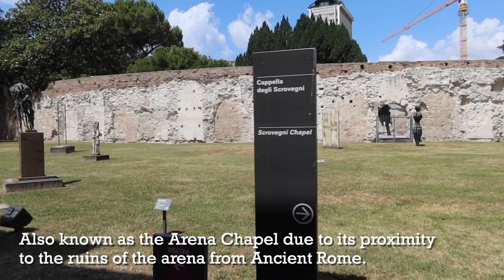Padova Italy - 48 Hours In Padua: The Perfect Italian Getaway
Padua (Padova), Italy is a city rich in history and culture. In just 48 hours, you can see the top attractions the city has to offer.

From the ancient University of Padua (and Galileo's podium!) to the beautiful Basilica of Saint Anthony, to the astounding Scrovegni chapel, there's something for everyone in this charming northern Italian city.

00:00 - Intro
01:06 - Scenes from Padova center
01:34 - Palazzo del Bo and Galileo's podium
02:30 - Anatomical theater
02:50 - Basilica of Saint Anthony / Basilica di Sant'Antonio
03:45 - Scrovegni Chapel (Giotto)

Check out my video 24 hours in Florence - an easy trip from Rome

► ENJOY THE MUSIC IN THIS VIDEO?

► GRAB YOUR FREE ROME TRIP PLANNING GUIDE!

Canon G7x III Camera
Manfrotto (BEST Handheld Tripod)
Manfrotto (Manfrotto Xtra Fluid Video Head Kit (Black))

I’m Elyssa and this is Romewise, your go-to guide to Rome. Most of my videos are about Rome but you might find a few other travel videos here, as well. Enjoy!

Also, I’d love to hear from you! What other Rome videos would you like to see from me?